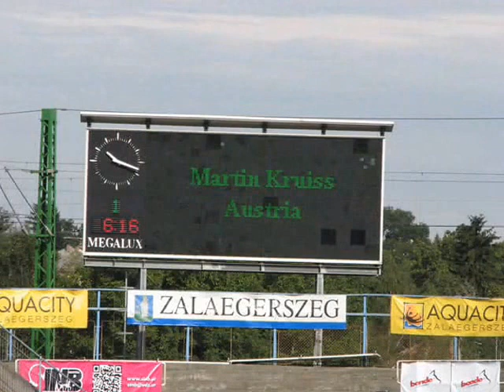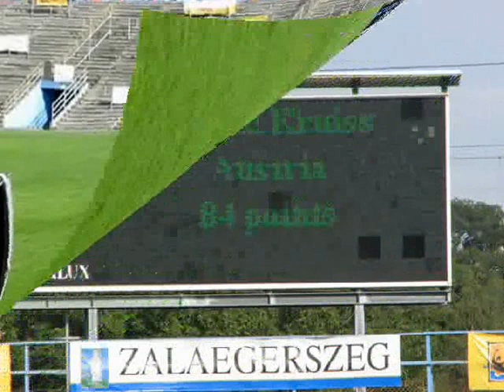CI WM 2012 Martin Kruiss & Beast v. Ebenwald "C"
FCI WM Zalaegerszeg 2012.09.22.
A 93;  B 90;  C 84
267 pont  G